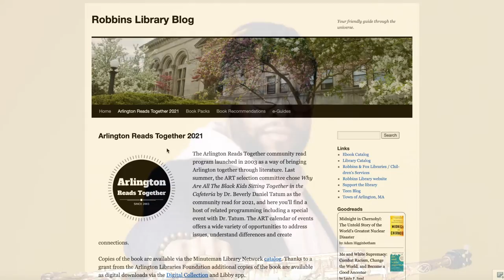Arlington Reads Together!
The Arlington Reads Together community read program launched in 2003 as a way of bringing Arlington together through literature. Last summer, the ART selection committee chose Why Are All The Black Kids Sitting Together in the Cafeteria by Dr. Beverly Daniel Tatum as the community read for 2021, and here you’ll find a host of related programming including a special event with Dr. Tatum. The ART calendar of events offers a wide variety of opportunities to address issues, understand differences and create connections.

Copies of the book are available via the Minuteman Library Network catalog. Thanks to a grant from the Arlington Libraries Foundation additional copies of the book are available as digital downloads via the Digital Collection and Libby app.

Arlington Reads Together is supported annually by the Diversity Task Group of Envision Arlington, the Arlington Libraries Foundation, and the Friends of the Robbins Library.  This year we also welcome the Arlington Educational Foundation as a major supporter.

Video by Production Intern Hugh Kirsch